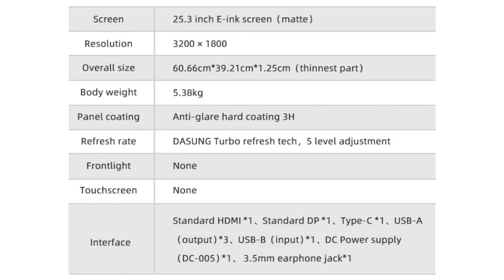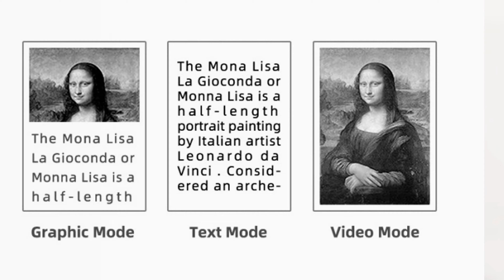Monitor De Tinta Electrónica 👉 Dasung Paperlike 253 🖥️ PC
Las pantallas de tinta electrónica manejan tinta de verdad que se recoloca en la pantalla de forma electrónica, por eso, su tasa de refresco tan bajita.

 Para leer texto, el único movimiento que hay que hacer pasar de página, por lo que la frecuencia de refresco pasa a un segundo plano. Sin embargo, hasta ahora era imposible tener una experiencia satisfactoria en la reproducción de vídeos con tan baja tasa de refresco.

Ahora con Dasung Paperlike 253, ya tenemos el primer monitor del mundo con pantalla de tinta electrónica y una tasa de refresco tan alta que lo hacen apto para vídeos.

La empresa china Dasung es una compañía especializada en pantallas de tinta electrónica, que ya usa en tablets y portátiles, pero ahora ha ido un poco más lejos al fabricar el primer monitor con pantalla de tinta electrónica.

 Dasung Paperlike 253 tiene una pantalla de 25,3 pulgadas con resolución 3k y un total de 16 tonalidades de gris, entre las que lógicamente están el negro y el blanco.

Tampoco falta ninguna de todas las conexiones que suelen ser habituales en los demás monitores.

Dasung, por el momento, no ha especificado la tasa de refresco con la que trabajan sus monitores de tinta, pero por el vídeo que al que hemos tenido acceso, no calculamos que tenga menos de 50 hertzios, más que suficiente para trabajar en un ordenador.

En cualquier caso, de momento es un producto de nicho que se destinó únicamente a empresas y profesionales muy concretos. Aunque, pueda con vídeos, la empresa, esta publicitándolo como el monitor ideal para labores de ofimática y productividad, donde evitar la fatiga visual este por encima de la calidad de imagen.

Dasung no ha dado referencias a precio de salida, pero teniendo en cuenta los modelos anteriores se espera una cifra que ronde los 2.000 euros. Claramente, de momento será un producto de nicho que solamente se pueden permitir empresas y profesionales muy concretos.